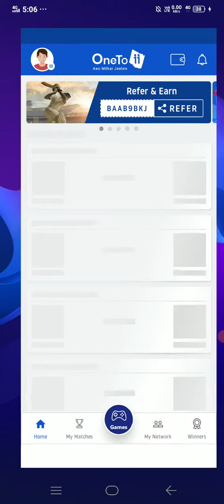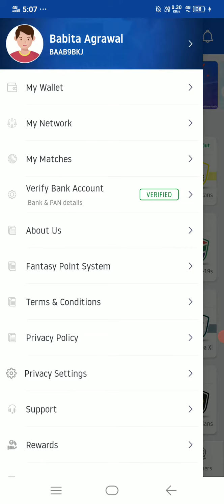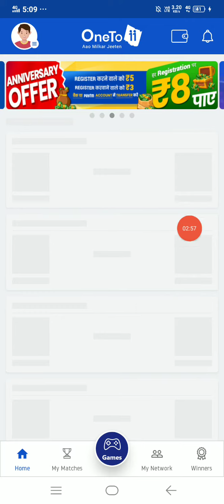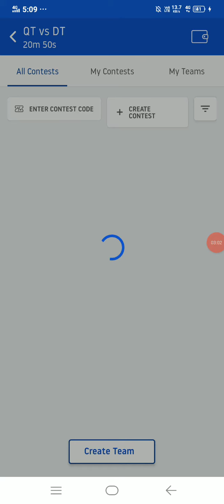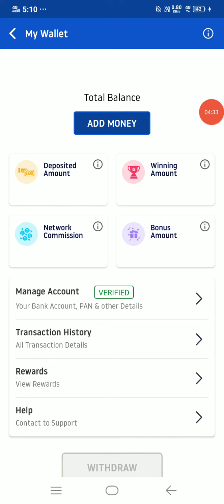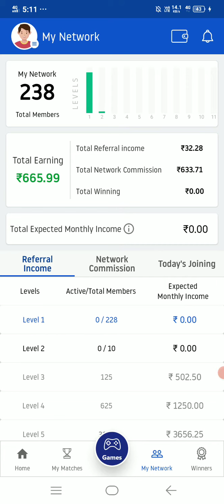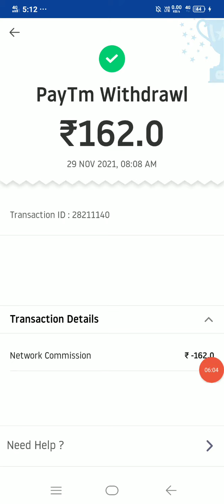One to 11 app se kamao lakho rupay. best self earning and refer and earn application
OneTo11 given you ₹100 Bonus amount to start playing on OneTo11- आओ मिलकर जीतें!

 Step 2 👉🏻 Use my Refer Code BAAB9BKJ